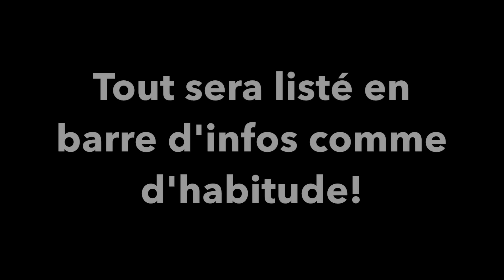Premières impressions maquillage ( Colourpop, nouveautés Benefit,Gérard Cosmetics, Lime Crime...)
⬇⬇DEROULE MOI⬇⬇

CE QUE JE PORTE:
-Vernis  Formula X
-Blouse Mango
-Chocker Forever 21

Regarde en HD c'est mieux!

Contact professionel uniquement :
MES SITES FAVORIS:
-Beauté privée
-Cdiscount
-Beautybay
-Beautylish
-The Beautyst
-Vente privée
-Showroom privée
-ColorsandMakeup
-MB BEAUTY
-Feelunique
PRODUITS MENTIONNÉS:
-Base Hangover TOO FACED
-Fond de teint Born this way Chestnut TOO FACED
-BB+ Illumination GERARD COSMETICS
-Crayon a sourcils Goof proof Brow pencil  (pas la bonne teinte ) BENEFIT
-Gel fixateur de sourcils Ready Set Brow BENEFIT
-High brow , illuminateur BENEFIT
-Base à paupières Shadow insurance TOO FACED
-Fard Cocoa Bear MAKEUP GEEK
-Fard a paupières Super shock shadow Telepathy COLOURPOP
-Crayon kajal KIKO
-Anti cernes Prolongwear MAC (NC45)
-Poudre Buttercup SACHA
-MSF Naturally Enhanced MAC (Bronzer/contouring)
-Blush Raizin MAC
-Highlighter Dorothy Gerard Cosmetics
-Liquid lipstick Shroom LIME CRIME VELVETINES
-Lip Topper Skinny Dip (doré) JOUER COSMETICS

Certains produits présentés peuvent etre reçu gratuitement.

Cela ne change en rien mon avis.

Ma famille, mes soeurs mes amis regardent aussi mes vidéos!
Je reste donc aussi sincère vis a vis de vous.

Céline.